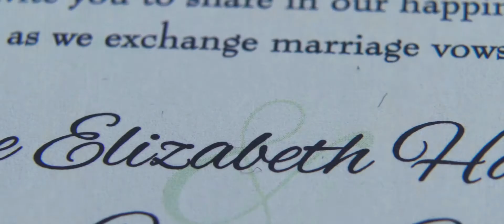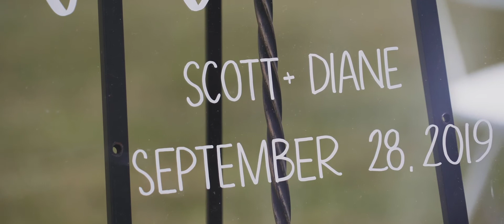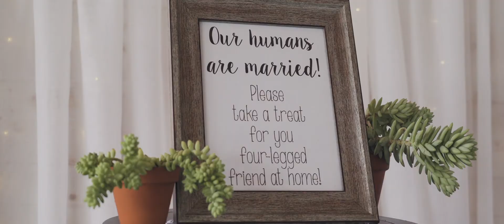Wedding Video | Diane + Scott | Bedford, Indiana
Wedding Venue: The Loft at Walnut Hill, Bedford, Indiana
Wedding Photography: Gem Photo Co